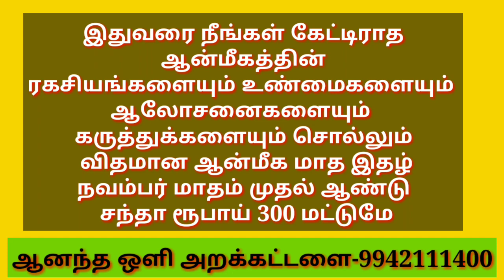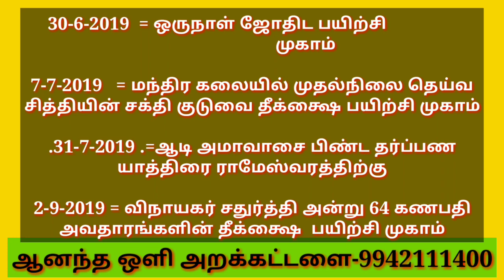அசைவம் சாப்பிட்டால் என்று கோவிலுக்கு போகலாம்? # temple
Anandha oli foundation அசைவம் சாப்பிட்டால் என்று கோவிலுக்கு போகலாம்? # temple

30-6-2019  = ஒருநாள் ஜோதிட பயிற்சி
                       முகாம்

7-7-2019   = மந்திர கலையில் முதல்நிலை தெய்வ சித்தியின் சக்தி குடுவை தீக்க்ஷை பயிற்சி முகாம்

.31-7-2019 .=ஆடி அமாவாசை பிண்ட தர்ப்பண யாத்திரை ராமேஸ்வரத்திற்கு

2-9-2019 = விநாயகர் சதுர்த்தி அன்று 64 கணபதி அவதாரங்களின் தீக்க்ஷை  பயிற்சி முகாம்

இதுவரை நீங்கள் கேட்டிராத ஆன்மீகத்தின் ரகசியங்களையும் உண்மைகளையும் ஆலோசனைகளையும் கருத்துக்களையும் சொல்லும் விதமான ஆன்மீக மாத இதழ்
நவம்பர் மாதம் முதல் ஆண்டு சந்தா ரூபாய் 300 மட்டுமே